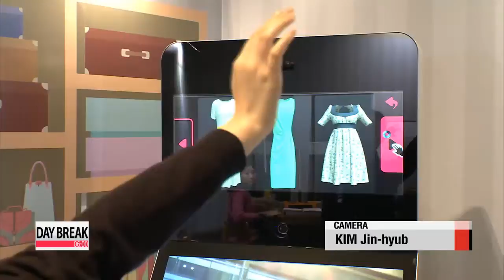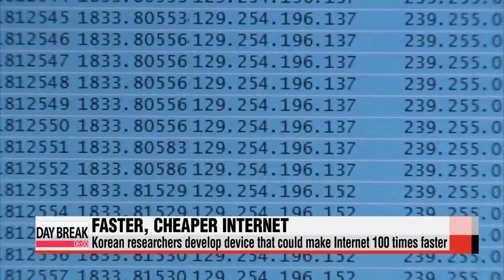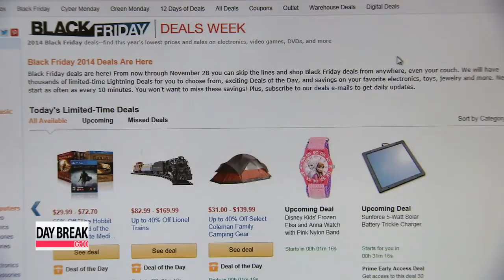DAY BREAK 06:00 Korea, Japan hold high-level talks on wartime sex slavery issue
DAY BREAK 06:00
Coming up on this Friday edition of Day Break,... Korea says no tangible progress was made during a fifth round of Korea-Japan talks held in Seoul over Japan′s wartime sexual enslavement of Korean women.
A relative level of calm returns to the streets of Ferguson following two nights of violent protests in the U.S. city. It′s thought snowy weather and a heavy police presence kept protesters away.
Plus,... Nongak, a form of Korean traditional music originally performed by farmers, is added to UNESCO′s prestigious list of Intangible Cultural Heritage. Day Break begins now.
To our viewers around the world, it′s 6 a.m. on Friday, November twenty-eighth here in Seoul.

Title: Korea, Japan hold high-level talks on wartime sex slavery issue
Inspired by President Park Geun-hye and Japanese Prime Minister Shinzo Abe′s pledge to improve their bilateral ties at the APEC summit earlier this month,... senior officials from Korea and Japan met on Thursday for high-level talks in Seoul.
However, progress remains painstakingly slow on the issue of Japan′s sexual enslavement of Korean women before and during World War Two.

For the fifth time this year, senior officials from Korea and Japan met to discuss Tokyo′s wartime sexual enslavement of Korean women.
What′s different about Thursday′s meeting is that it came after President Park Geun-hye and Prime Minister Shinzo Abe expressed hopes for tangible progress in the high-level talks when they met on the sidelines of the APEC summit.
Around 200-thousand women, mostly Korean, were forced to serve the Japanese military during the Second World War... and the issue has long been a thorn in their bilateral ties.
Seoul has called on Tokyo to take sincere steps to compensate the aging victims,... but Japan insists the matter was legally settled through a bilateral treaty in 1965.
An official at Seoul′s foreign ministry declined to provide details, but noted that positive progress was made at each round of talks.
Despite recent controversy over the comfort women issue, the Japanese official reiterated Tokyo′s stance about upholding the so-called Kono Statement, a landmark apology issued back in 1994.
Also discussed was the planned trilateral foreign ministers′ meeting with China.
The official expressed skepticism about the three top diplomats sitting down within this year, saying it would likely only happen after the December 14th elections in Japan.
The two sides will meet again for a sixth meeting in Tokyo, next month.
Title: N. Korea confirms official title of leader′s younger sister
North Korean leader Kim Jong-un′s younger sister has been appearing more and more with her brother in the country′s state media in recent weeks.
To go with her increased public presence, she′s been granted an official title. On Thursday... the North′s Kor